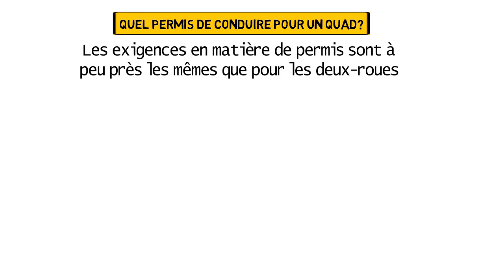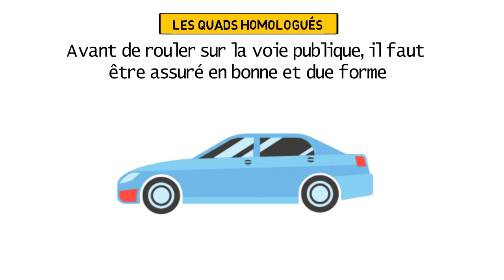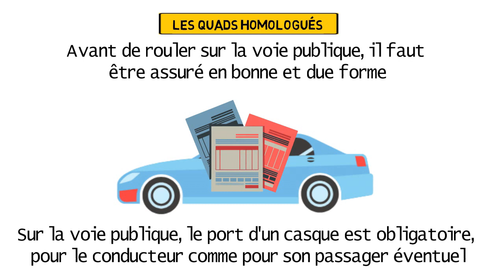Assurer un quad [ Assurance Auto et Moto ] │Formation assurance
⏰ Dans cette vidéo nous allons comment assurer un quad ?

☑️ Lorsque vous demandez un prêt, le prêteur consultera votre dossier de crédit et vos scores. Il examinera également vos antécédents professionnels, vos revenus et vos dettes. Le prêteur utilisera ces informations pour décider s'il approuve ou non votre prêt et quel taux d'intérêt il vous appliquera.

☑️ Si vous avez un bon pointage de crédit et un revenu stable, vous avez plus de chances d'être approuvé pour un prêt et d'obtenir un taux d'intérêt plus bas. Si votre cote de crédit est faible ou si vous travaillez à votre compte, votre demande de prêt peut être approuvée, mais vous paierez probablement un taux d'intérêt plus élevé.

☑️ Il est important de magasiner pour un prêt et de comparer les taux d'intérêt de différents prêteurs avant de prendre une décision.